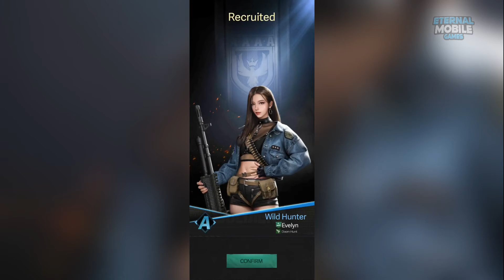Final War: Iron Army Gameplay - Android/IOS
✦✦✦GAME DESCRIPTION✦✦✦

Your powerful alliance has been ruthlessly destroyed by the enemy...
Commander, will you muster up your courage to revive our alliance？
Build an ace alliance with global players and win back the supreme honor!
Ready to fight the Final War to the death, for justice, for freedom!

- YOU ARE IN COMMAND NOW, ASCEND TO THE HIGHEST HONOR
Launch real-time multi-players battle and assemble multi-arms to fight! Let the blood ignite the battle and bomb the invading enemy with 360-degree firepower!
Form alliances with players from all over the world to fight together in real-time! Lead your army to win supreme glory!

- CUSTOMIZE SUPER MECHA
Commander, super mecha requests to fight! In Final War, each army unit has its super mecha. Strengthen mecha components, and build your super weapon!

- CONSTRUCT UNBROKEN FORTRESS
Collect world resources and build the strongest military base!
Bank, oil wells, steel plants, hospitals... Highly freely combine these building complex, and rapidly develop military strength!

- IRON ARMY RISING
Hero Draft: Recruit powerful heroes to lead the troops, equip exclusive chips, level up battle power, and enjoy a super-high degree of freedom in the collocation of troops! Take you to experience the infinite fun of deploying troops!
Troops Training: train tanks, bombers, armored vehicles, and infantry troops to build your ace army!

● APK: No apk right now
● IOS: Coming soon

Thanks!